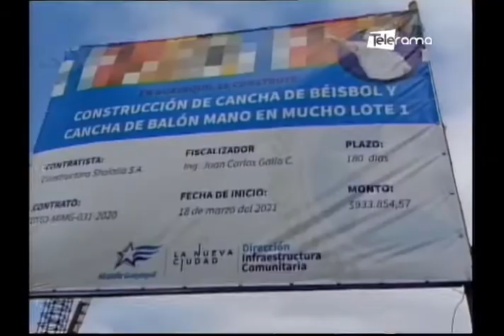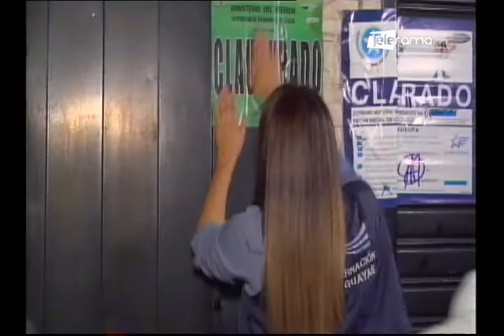Guayaquil al Instante 05-07-2021